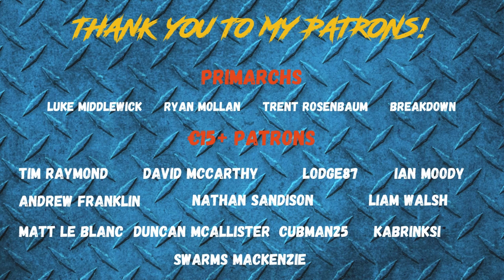Giveaway closed -Look out for the winner soon!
To celebrate hitting 15K on Youtube (thank you so much!) I wanted to do something more than just my usual giveaway, and make it more personal for the winner! I have 5 Tartaros Terminators ready to be painted up in whatever Legion scheme you choose if you win, and I'll ship them to you anywhere in the world! Excited to see what you'll choose!

-Grab some models, brushes and paints and join my Twitch streams every Tuesday and Thursday from 8pm – 10pm GMT. Chat with me and meet the rest of the Mediocre Hobby Community as we continue to slaythegrey

Andy